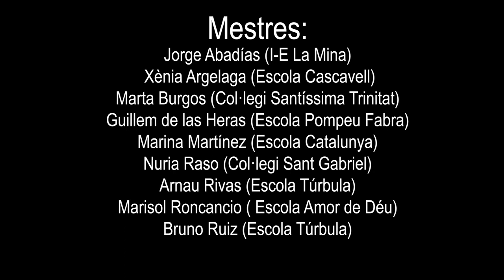Volem el Besòs net (Cantata de les escoles de Sant Adrià de Besòs 2022)